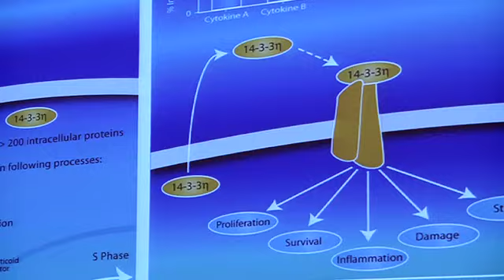2010 National Biotech Week and sanofi-aventis BioTalent Challenge Launch Day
Nearly 400 British Colubmia life science community members participated in the 7th Annual National Biotechnology Week which ran from September 17 to 24. This week long campaign aims to celebrate and promote life science research and innovation in every province across the Country.

LifeSciences BC kicked off National Biotechnology Week with a special event hosted in partnership with Genome BC and incorporated the launch of the sanofi-aventis BioTalent Challenge -- an annual biotechnology science competition for high school students.